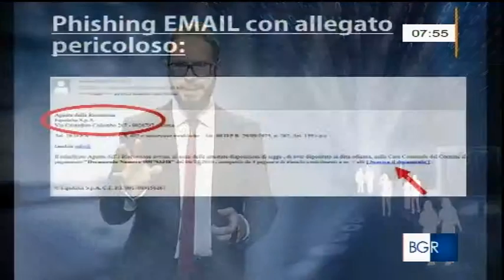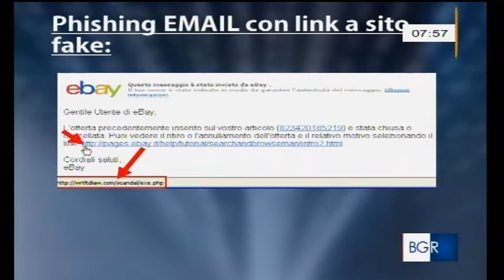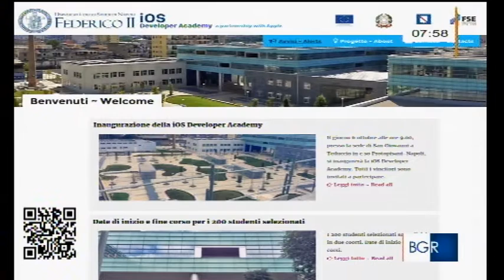Phishing - rai 3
La nuova rubrica di Buongiorno Regione su rai 3: "Il cittadino digitale" dedicata a temi legati al mondo dell'informatica e del web.
Nella puntata di oggi, 12 ottobre 2016, tratteremo il Phishing.